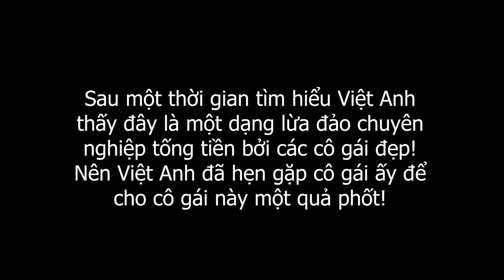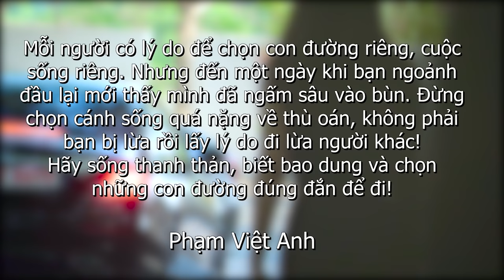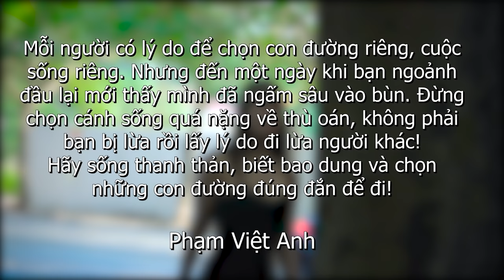Phạm Việt Anh Vạch Trần Thủ Đoạn Lừa Tiền Của Gái Xinh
Giao lưu kết nối với các thành viên Việt Anh - Dương Ka - Thắng Cá Chép
© Bản quyền thuộc về Việt Anh Entertainment
 © Copyright by Dương Ka ☞ Do not Reup